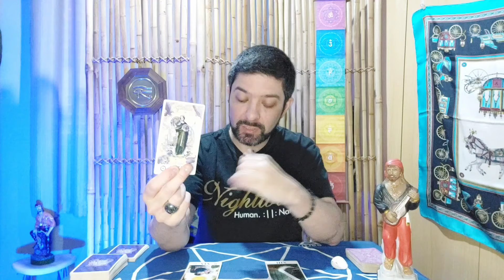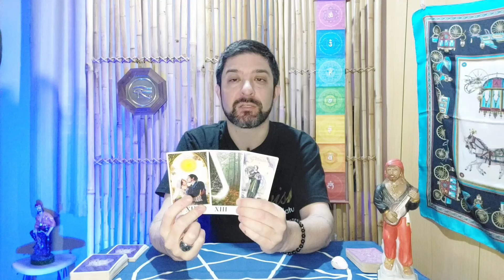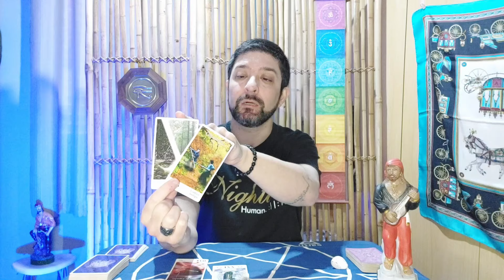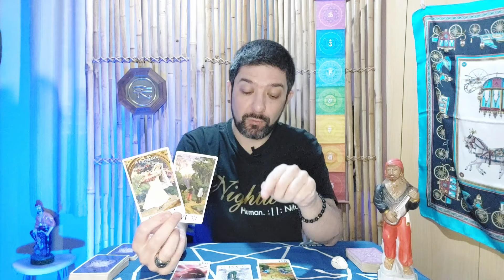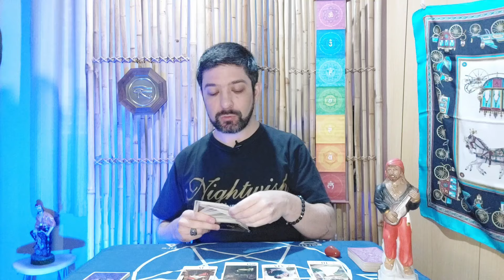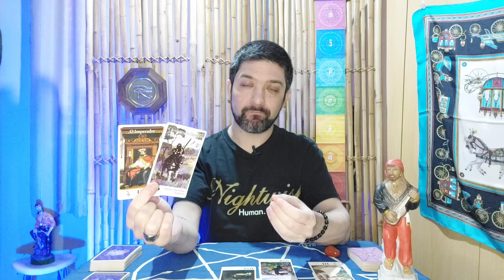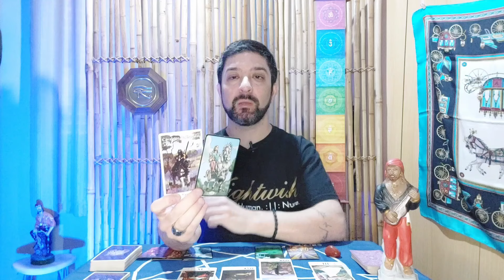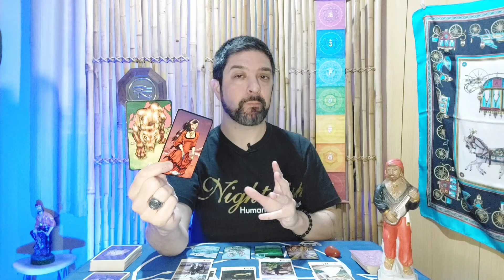A VERDADE É QUE ESSA PESSOA... 🔥🔮 TAROT DE HOJE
COMPARTILHE!

Leandro Roque - Tarólogo e Terapeuta

@lunacaoesoterismo - Instagram

Mesa Saint Germain - Avaliação e tratamento energético eficaz e direto

Obs: Os cursos abaixo foram gravados entre 2019 e 2020 e já não oferecem mais suporte para dúvidas, porém o acesso é vitalício às videoaulas e há certificado.